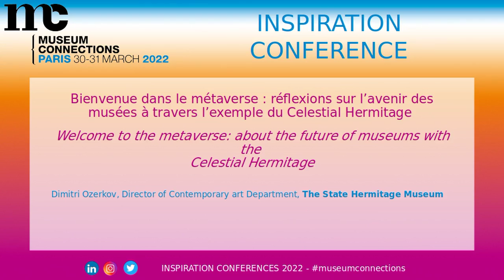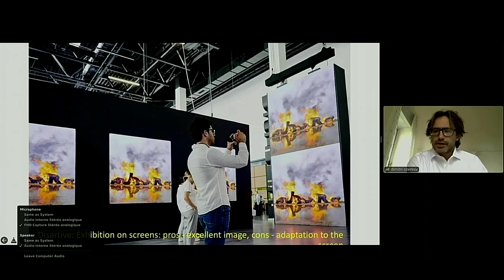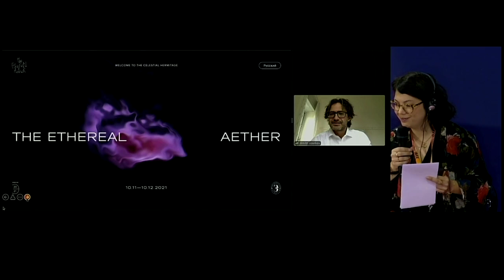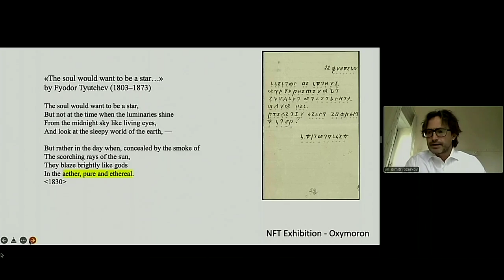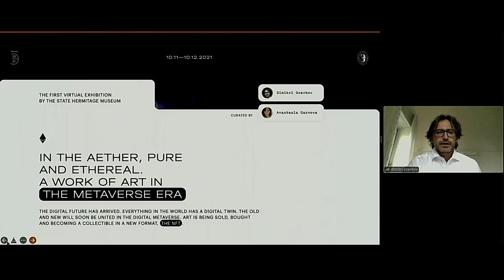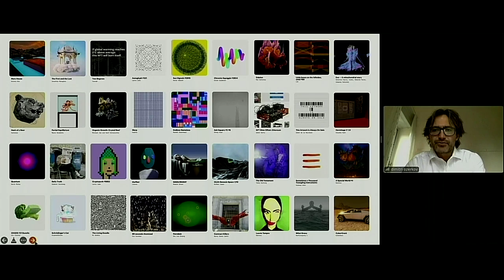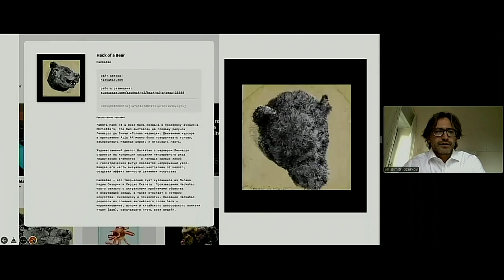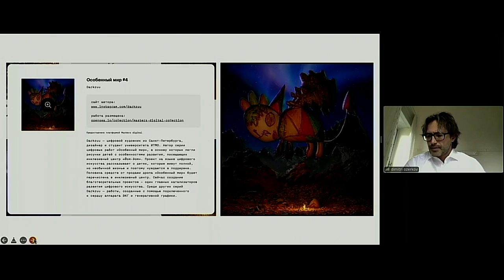🇬🇧 Museum Connections 2022 - Welcome to the metaverse: about the future of museums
In November 2021, the State Hermitage Museum has been launching a free exhibition of NFT artworks in the “Celestial Hermitage” the museum’s digital avatar. Based on the concept of the metaverse, the exhibition The Ethereal
Aether allows users to create digital avatars and discover the artworks which are not for sale.

👤 Dimitri OZERKOV - Director of Contemporary art Department - The State Hermitage Museum
👤 Annabelle TÜRKIS - Conference curator - Museum Connections